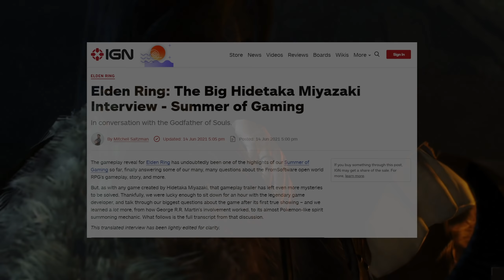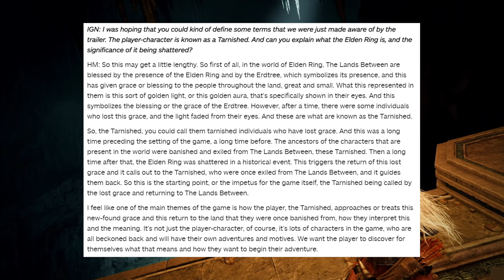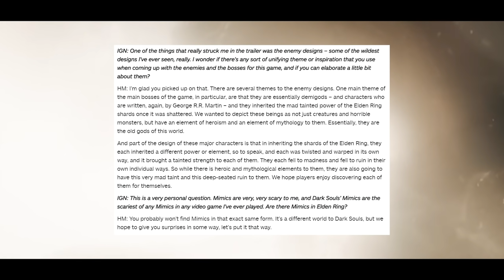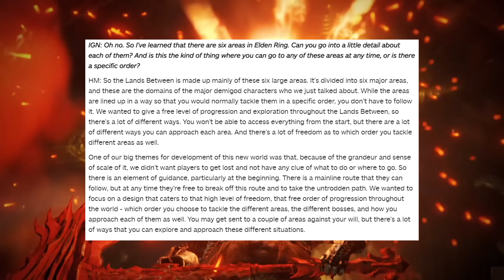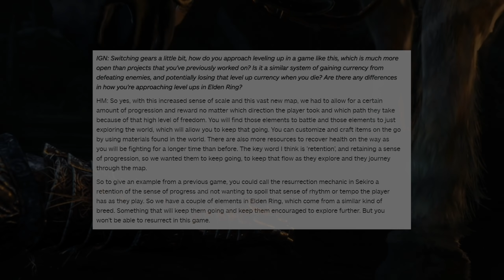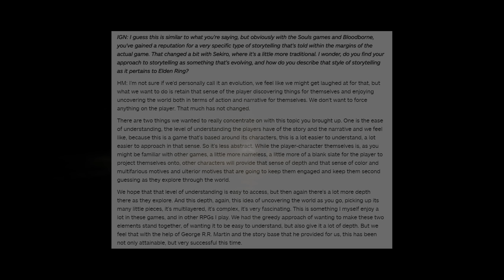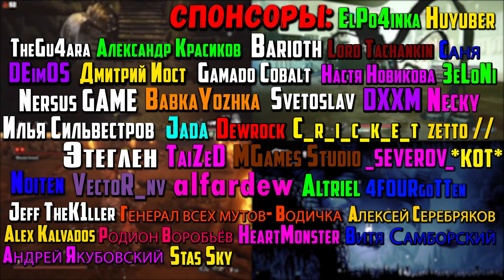Что Миядзаки рассказал об Elden RIng в интервью для IGN?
В данном видео мы разберем интервью Хидэтака Миядзаки об игре Elden Ring.

Таймкоды в видео:
0:00 - введение
0:23 - что такое Elden Ring вкратце?
0:53 - что такое Междуземье (The Lands Between)
1:17 - что такое Кольцо Элдена и кто Потускневший (The Tarnished)
2:30 - дизайн боссов
3:00 - будут ли мимики?
3:13 - 6 областей в игре
3:45 - будет ли Храм Огня и система быстрого перемещения?
4:02 - что с автолевеллингом?
4:30 - полоска выносливости и заклинания
4:45 - о стелсе
5:08 - оффлайн-саммоны
5:22 - лор игры
5:49 - заключение
6:26 - конец видоса
Треки из видео:
ИНФОРМАЦИЯ ОБ ИГРЕ:
► ИНФОРМАЦИЯ ОБО МНЕ:
► ПОМОЩЬ АВТОРУ:
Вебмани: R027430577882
Ник Steam: HealHeartS
Ник PSN: HealHearts
►УЖЕ ПОМОГАЮТ:
Спонсоры: TheGu4ara, Barioth, DEimOS, Дмитрий Иост, Gamado Cobalt, DXXM, BabkaYozhka, Александр Красиков, Илья Сильвестров, Svetoslav, Jada, TaiZeD, Nersus GAME, Этеглен, Noiten, MGames Studio, VectoR_nv, Denis Veduta, Altriel, Jeff TheK1ller, Lord Tachankin, Настя Новикова, Dewrock, C_r_i_c_k_e_t, Алексей Серебряков, Генерал всех мутов- Водичка, 4FOURgoTTen, _SEVEROV_, Alex Kalvados, zetto //, Necky, Родион Воробьёв, Саня, HeartMonster, Витя Самборский, Андрей Якубовский, *КОТ*, 3eLoNi, Stas Sky, ElPo4inka, Huyuber